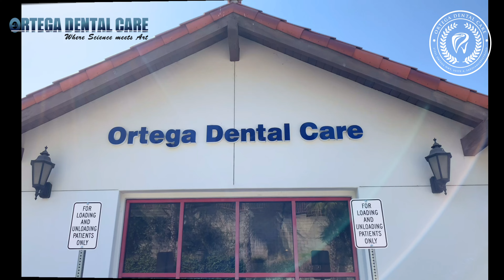Ortega Dental Care, thank you Thania